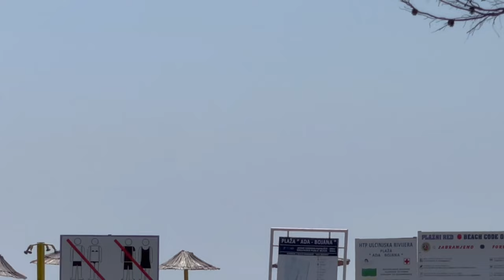Walking Tour of natural resort Ada Bojana/best FKK beach in Montenegro/ Adriatic see at high season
Amazing nude resort at the Montenegro, beautiful nude beach, a lot of restaurants...
We went there with scooters Piaggio Beverly. Fee for entering is the same for car or bike. Is only 30 min ride from Ulcinj, at the bang of river Bojana.